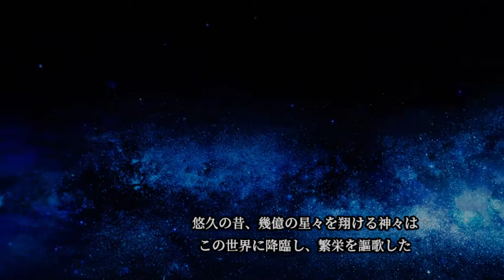ＶＲ世界で剣戟！？【ソード・オブ・ガルガンチュア】ゲームであっても遊びじゃないくらい興奮するＶＲアクション！！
ＶＲゲーム、ソード・オブ・ガルガンチュア
こちらは、ＶＲの世界で剣を自在に操って、敵と戦う興奮が楽しめる、まさにＶＲゲームの極みと言えるアクションゲーム！！
発売して半月ほどでＶＲゲーム界のベストセラーに上り詰めた、今ＶＲゲーマー達が注目するＶＲゲームです！！

このようなすごいゲームが、４人協力マルチプレイもできて、お値段2000円を切っていることが驚き！！

この動画をきっかけにＶＲゲームに興味をもって頂けたら幸いです！！